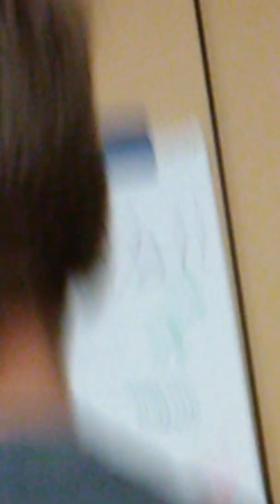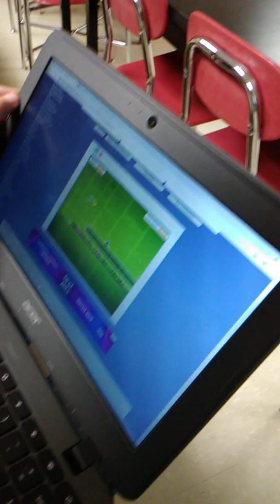School vlog boiiiii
Hey guys just vlogging at school